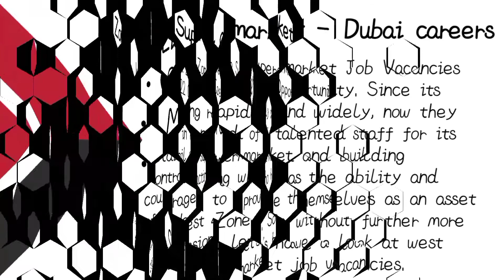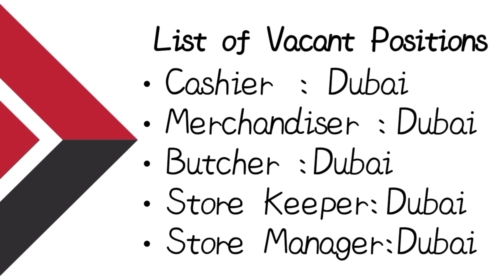West Zone Supermarket Dubai job Vacancies || UAE Jobs 2022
West Zone Supermarket Dubai job Vacancies
West Zone Supermarket
UAE Jobs 2022
Dubai Jobs